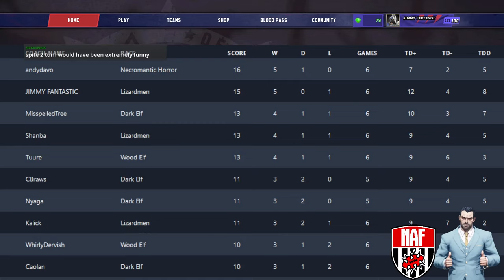Blood Bowl 3 - NAF WCQ R6 - CBraws (Dark Elf) vs. Nyaga (Dark Elf)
NAF res tournament playing for a world championship ticket!
Final round, live cast with KFoged!